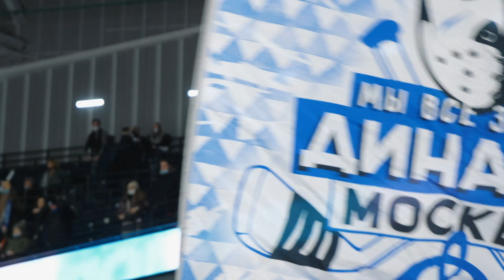МосковскоеДерби «Динамо» Москва – ЦСКА / 27.01.2021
Показываем красотищу хоккея на московском дерби с камеры на шлеме арбитра, разбавляя сочными кадрами со скамейки бело-голубых и трибун.